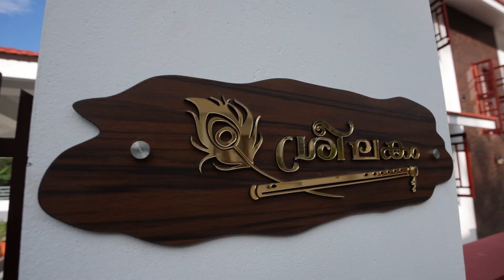M ബ്രികിൽ 2650 sqrfeet il പണിതീർത്ത കിടുക്കച്ചി വീട്.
15 സെൻ്റ് ഇൽ ഫിനിഷ് ചെയ്തിരിക്കുന്ന ഈ വീടിൻ്റെ കൂടുതൽ ഭാഗങ്ങളും ട്രഡീഷണൽ ലൂക്കിൽ ആണ് ചെയ്തിരിക്കുന്നത്
For more enquiry kindly contact Mr. Vishnu ( Thejas constructions ) Thiruvananthapuram .
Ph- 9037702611